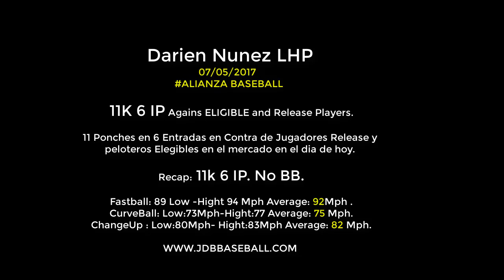Darien Nunez LHP FULL VIDEO (Alianza) Top Cuban Pitcher Date Video: 07/06/2017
The best of the best from Cuba
Derian Nunez LHP / ALianza Baseball Academy
Recap: 6 IP 11K. No BB.